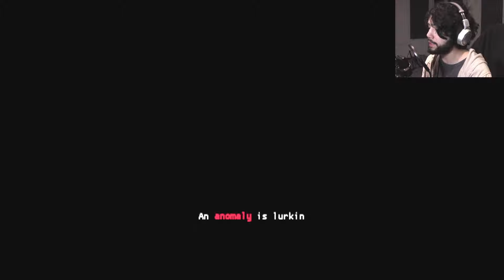Esto Nos Pasa Por No Hacer Tarea!! (Late Homework Gameplay)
El Bro Nos Persigue Por No Hacer Tarea!! (Late Homework Gameplay)